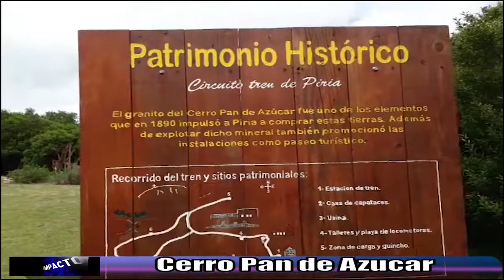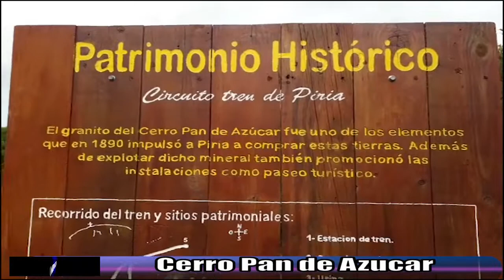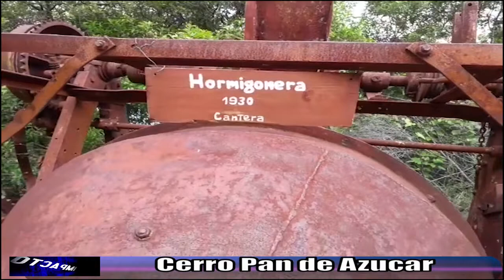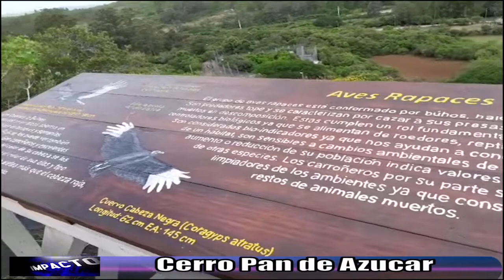Cerro Pan de Azucar 2022 Visita a la manera de Impacto